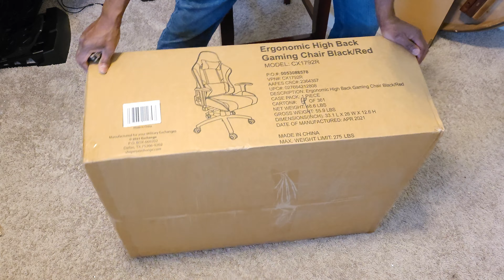Ergonomic Gaming Chair | Unboxing & Step by Step Assembly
Hey, guys welcome back to the channel, in this video I will show you how I assemble my new Ergonomic High Black and Red Gaming Chair. The kit comes with a screwdriver combo too, but I found that using a hand drill with an Allen/Philips bit works best.

Tools needed:
Allen wrench – Included
Philips screwdriver tool – Included